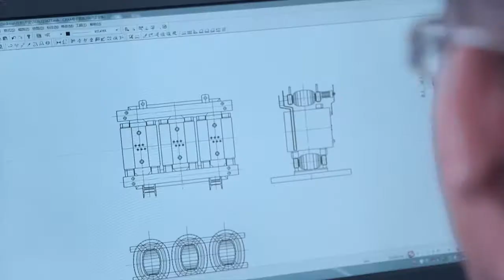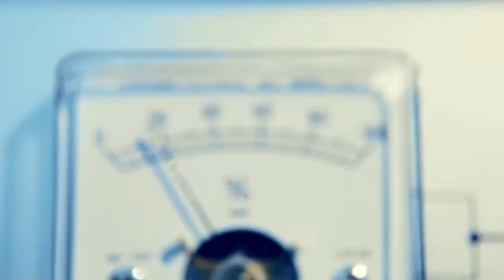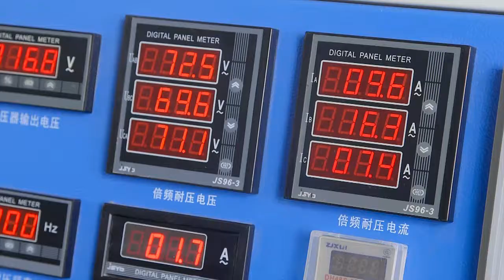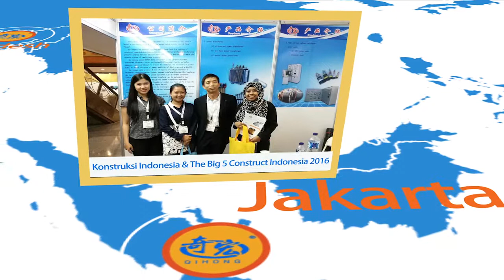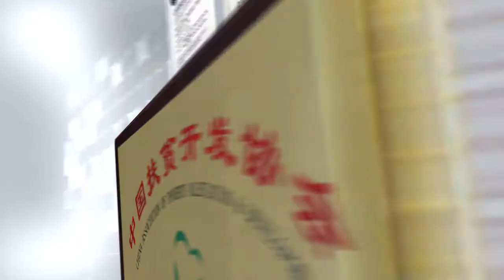Qihong Power Transformer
Qihong (Xiamen) Power Transformer Co.,Ltd., founded in 2007,The company has passed the ISO9001 National Quality Management System certification, ISO14001 Environmental Management System certification, ISO18001 Occupational health and Safety Management system certification Certificate, which has promoted the stability and improvement of products. What’s more, it passed the review of State Grid Corporation of China in July 2017 and became one of the collective enterprise material suppliers for State Grid Fujian Electric Power Transformer in June 2017.